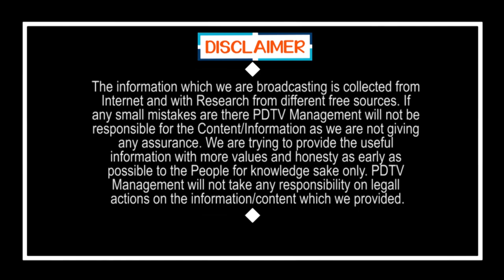CM Jagan Plan to Launch YSR Village Clinics | జగన్ మరో అద్భుతం.. విలేజ్ క్లీనిక్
జగన్ మరో అద్భుతం.. విలేజ్ క్లీనిక్ | CM Jagan Plan to Launch YSR Village Clinics